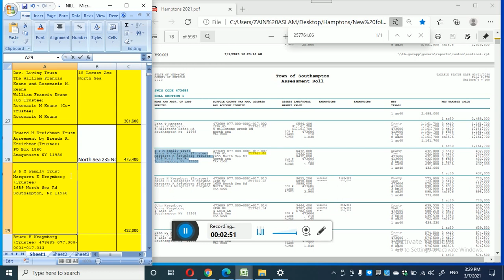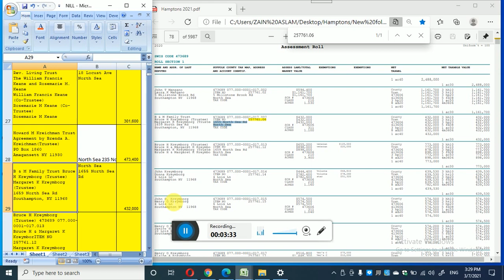Data entry Excel copy paste work | PDF to excel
We did almost daily upload new Educational videos for you.